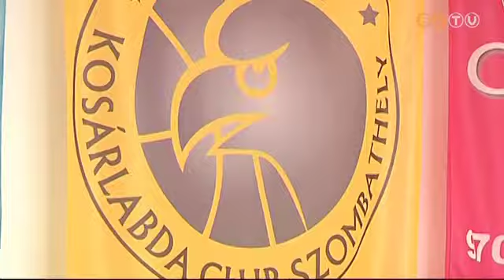Az új idényre is marad a Falco névszponzora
A 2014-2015-ös bajnoki szezonban is Falco-Trend Optika KC Szombathely néven indul a vasi sárga-fekete kosárlabdacsapat. Az erről szóló szerződést sajtótájékoztató keretében írták alá a felek.